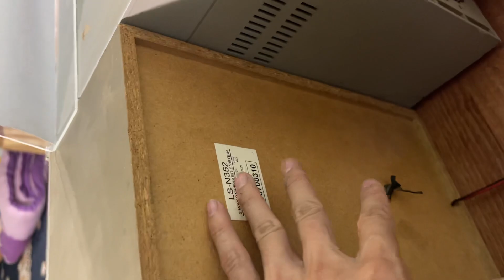🎯 giá 1t8 . tri ân cuối năm giảm 300k còn 1t8 dàn trung âm thanh kenwood ,zalo 0976.592.986